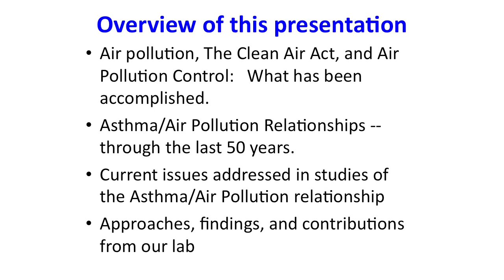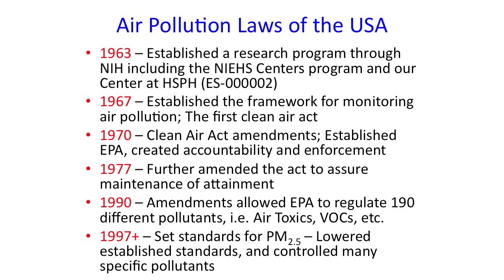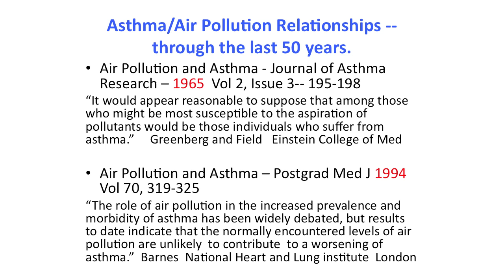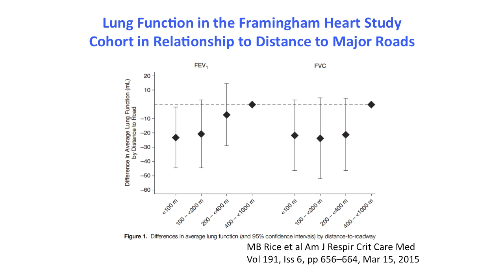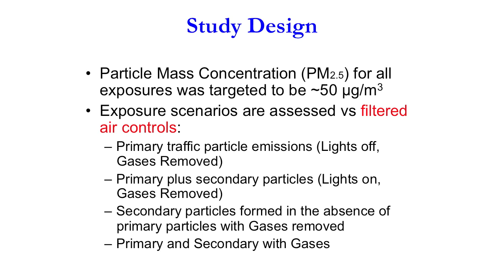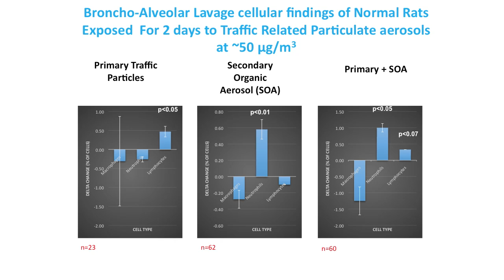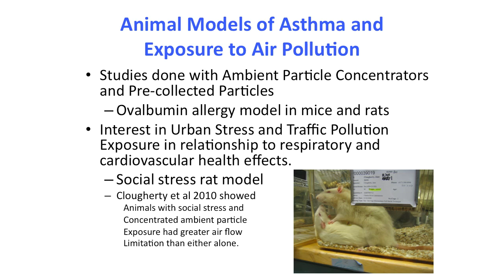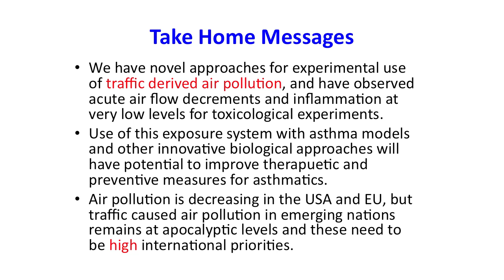2015.11.06 PHS Asthma Grand Rounds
Air Pollution and Asthma
John Godleski, MD